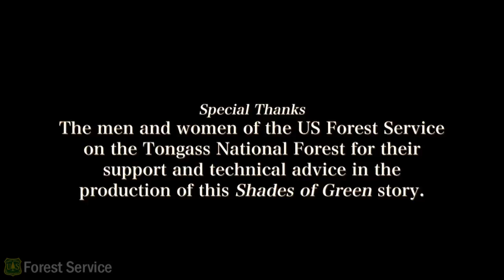Working on the Tongass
From the perspective of supervisors to technicians and specialists, these hard-working Forest Service employees give you their side of working on the largest forest in the national forest system. From district rangers and geologists, to recreation managers and wilderness kayak rangers, you see a perspective of the Tongass from a different point of view. *Some of these employees have since moved on to other positions within the Forest Service since this was produced in 2006 and 2007.